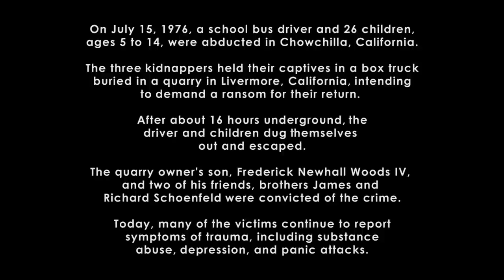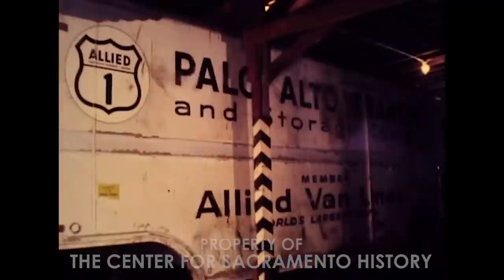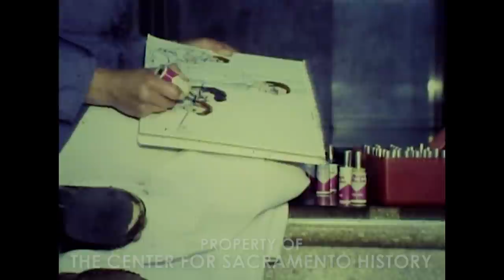The Chowchilla Kidnappings - July 15, 1976 - KCRA-TV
On July 15, 1976, school bus driver Frank Edward "Ed" Ray and 26 children aged 5 to 14 were abducted in Chowchilla, California. The three kidnappers held their captives in a box truck buried in a quarry in Livermore, California, intending to demand a ransom for their return. After about 16 hours underground, the driver and children dug themselves out and escaped.

The quarry owner's son, Frederick Newhall Woods IV, and two of his friends, brothers James and Richard Schoenfeld, were convicted of the crime.

Today, many of the victims continue to report symptoms of trauma in the 45 years since the event, including substance abuse, depression, and panic attacks.

This video consists of footage edited from two 18-minute reels of 16mm news film shot by KCRA-TV in Sacramento, California. The condition of the film and quality of the audio is sometimes poor as these reels contain what was not used for broadcast, and some scenes are silent.

You can see these films in their original form along with hundreds of other historic films at the Center for Sacramento History's Archive.org